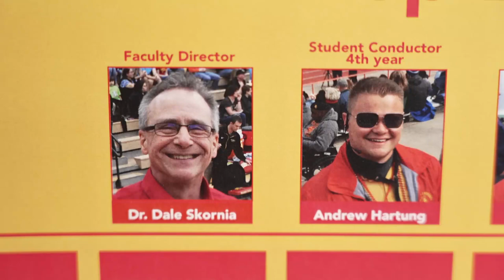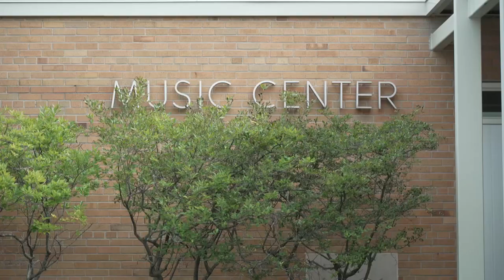Program Spotlight: Music for Life